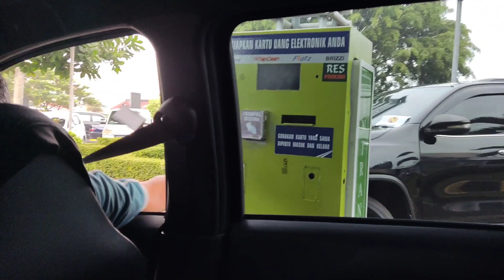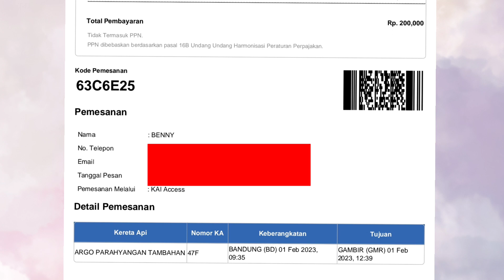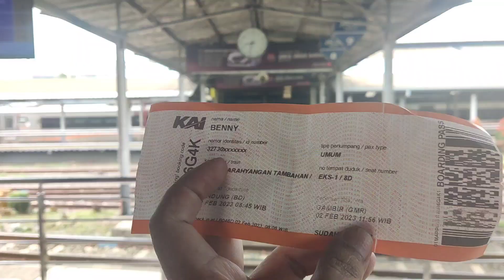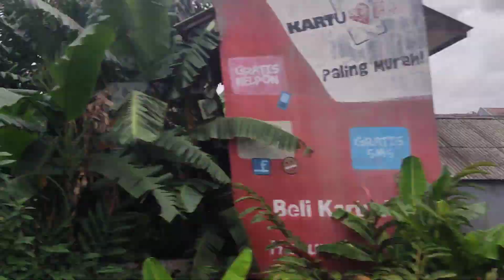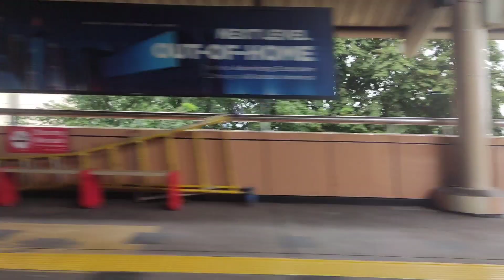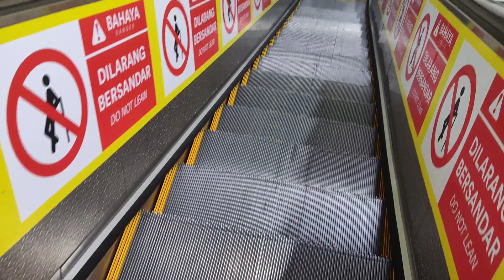Naik Kereta Eksekutif Parahyangan, Jangan Sampai Salah!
Vlog naik kereta Parahyangan eksekutif dari Bandung ke Jakarta.

Cara ubah jadwal tiket kereta secara online.